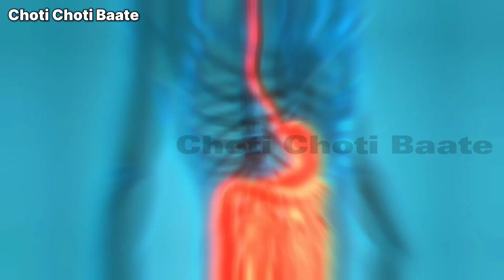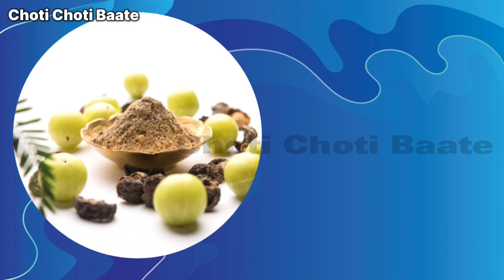વાળ કાળા કરો કોઈ પણ ડાઈ કે મહેંદી વગર, વાળ કાળા કરવા ની રીત, સફેદ વાળને કાળા કરવા માટે ના ઉપાય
See Amazing Deals on Great Indian Festival

વાળ ઉગાડવા અને ઉગાડવા માટે અહીં કેટલાક ઘરગથ્થુ ઉપચાર, ટીપ્સ અને યુક્તિઓ છે. દરેક સ્ત્રી ઇચ્છે છે કે તેના વાળ જાડા, લાંબા અને ચમકદાર દેખાય. પુખ્ત વયના લોકોથી લઈને વૃદ્ધાવસ્થા સુધી, દરેકને તેમના વાળ ગમે છે કારણ કે વાળ ફક્ત આપણા ચહેરાની સુંદરતા વધારે છે. ચળકતા વાળની ​​સાથે, દરેક વ્યક્તિ લાંબા અને મજબૂત વાળ રાખવા માંગે છે. પરંતુ આજકાલ દરેક વ્યક્તિ વાળ ખરવાની સમસ્યાથી પરેશાન છે. જો તમે લાંબા વાળ ઉગાડવા માટે સરળ રીતો, પદ્ધતિઓ અને પદ્ધતિઓ અપનાવવા માંગતા હો, તો આ તમને ઘણી મદદ કરશે.

વાળ ઉગાડવા માટે ઘરગથ્થુ ઉપચાર
વાળ વધારવા ની રીત
treatment for hair loss
વાળ કાળા કરો કુદરતી રીતે
કાળા વાળ માટે ઉપાય
સફેદ વાળ માટે ઉપાય
વાળ કાળા કેવી રીતે કરવા
natural remedy for Grey hair